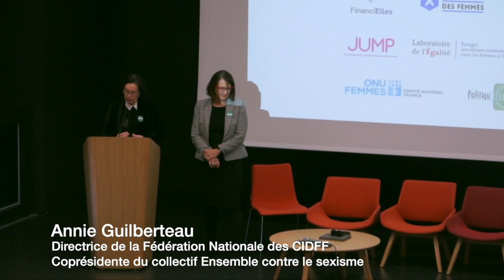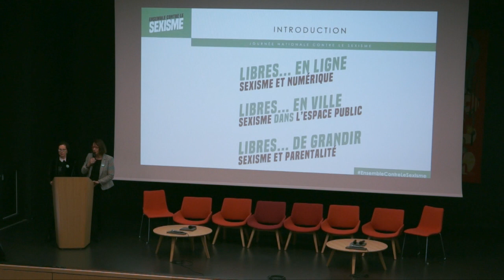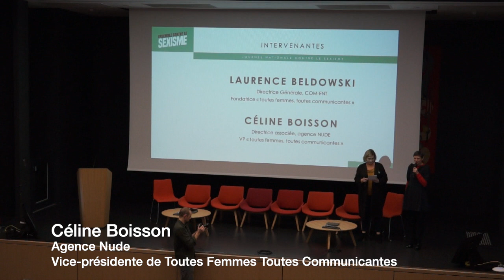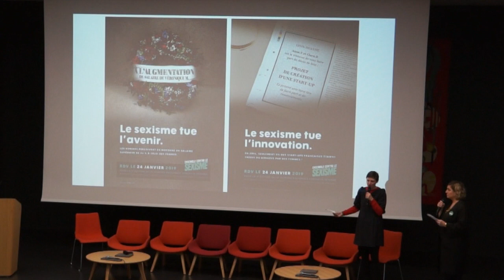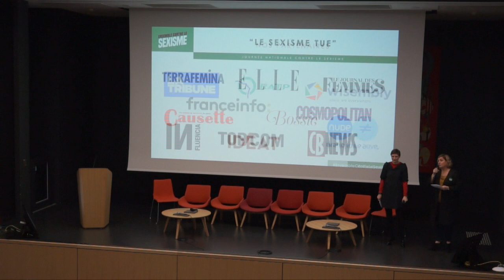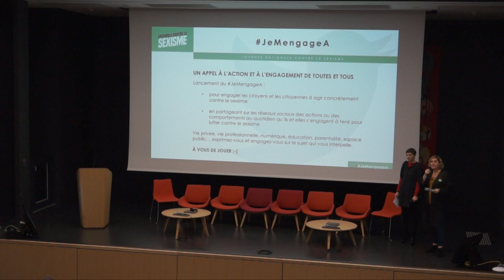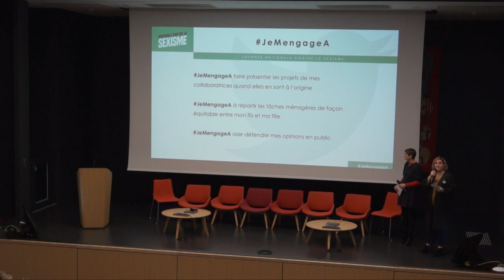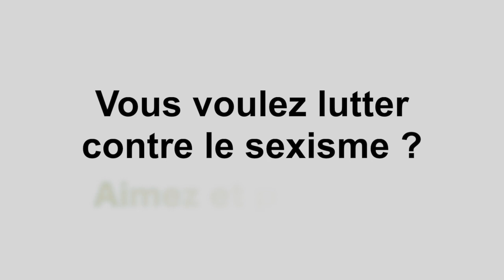Introduction - Collectif Ensemble contre le sexisme - 2e Journée nationale contre le sexisme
Introduction de la 2e Journée nationale contre le sexisme organisée par le collectif Ensemble contre le sexisme. Paris, 24 janvier 2019